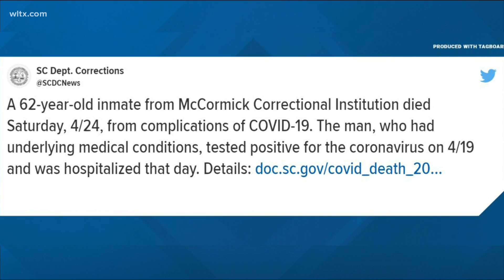Missing Midlands man last seen Saturday has medical condition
56-year-old Donell Brown was last seen walking on Songbird Lane in St. Matthews around 1:40 a.m. on Saturday, April 24. More